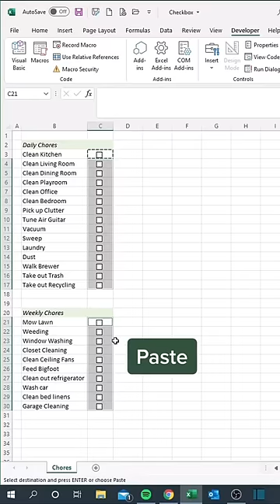Use Some Creativity In Excel Sheet 😎🔥🔥 || Subscribe for More Tips and Tricks 🔥🙌